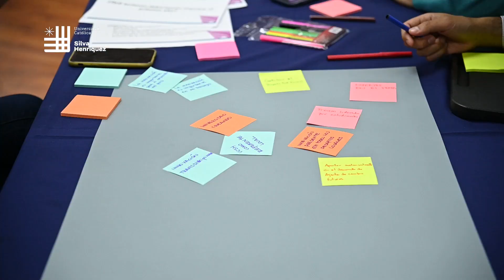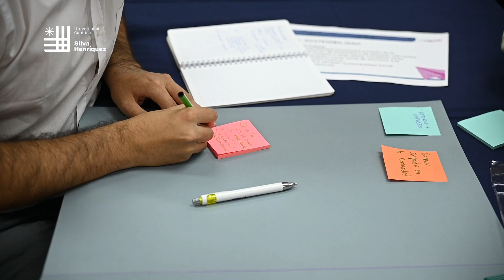Cierre del Proceso de Validación del Modelo Técnico de Living Lab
La Dirección de Innovación, Creación y Emprendimiento de la UCSH (DICE) organizó un encuentro en el que se presentó el trabajo realizado durante 2022, y en el que, junto a distintas áreas de la Universidad, se vivió un momento de retroalimentación para establecer lo elementos basales, para la instalación y el desarrollo de la innovación y el emprendimiento para los próximos años en la LaSilva.